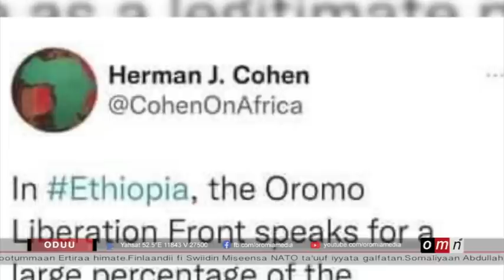OMN ODUU IJOO CAAMSAA 18, 2022